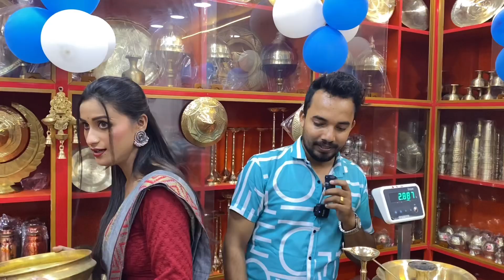অসম পুলিচৰ Kuhi,Papori kalita ৰ লগত ডিউটি😍খুৱালে কোমোৰাৰ লগত হাঁহৰ মাংস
"বাচনালয়"
বেলতলা তিনিআলি আৰু বেতকুছি লখৰাত
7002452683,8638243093